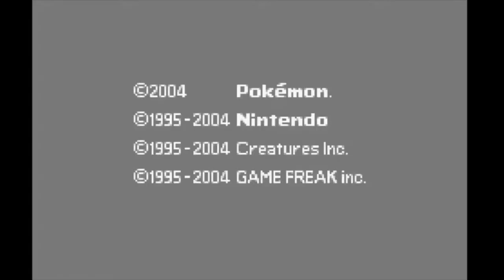PSN Gaming: Pokémon Leaf Green - Catching Zapdos (Power Plant)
In this episode, we are at the Power Plant to recruit Zapdos into our team. Enjoy!

0:00 Intro
0:51 The Team
1:11 The Battle